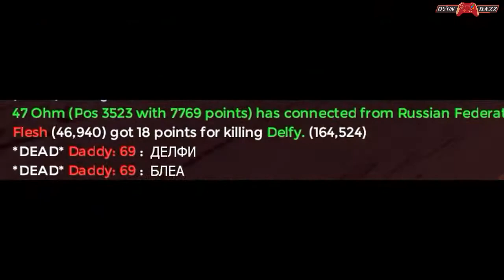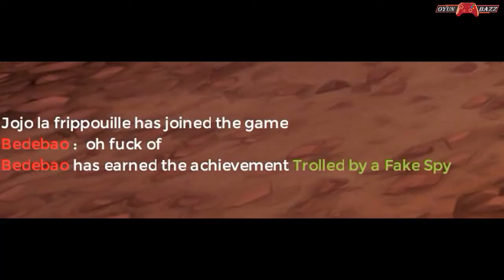Team Fortress 2: Prikol Oyuncular